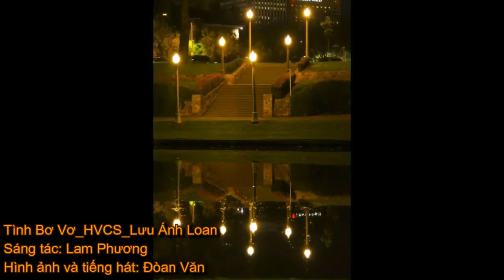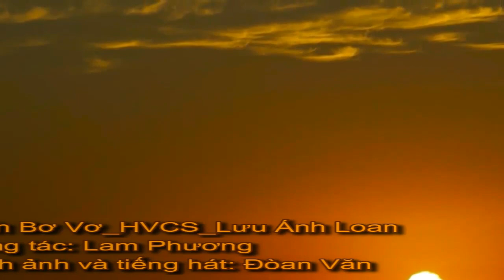Tình Bơ Vơ_Hát với ca sĩ_Lưu Ánh Loan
Xin thành thật cám ơn VTH Official channel.

Về làm chi rồi em lặng lẽ ra đi
Gom góp yêu thương quê nhà
Dâng hết cho người tình xa.
NS: Lam Phương